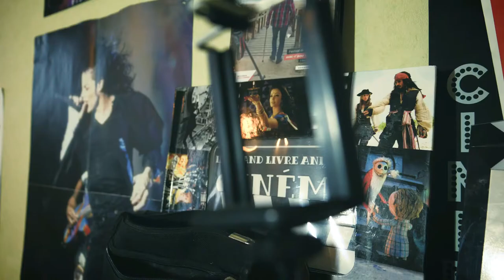🎮️ LET'S PLAY HUGO: The Evil Mirror Partie 2 - PS1 🎮️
Bon Visionnage 👀